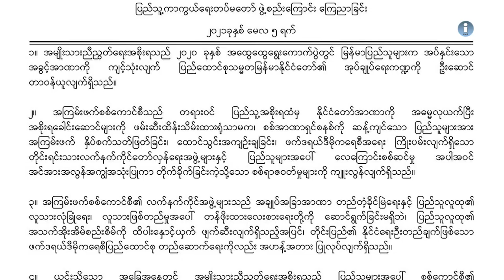အချိန်ယူပြီး ခေတ်မီတပ်မတော် ထူထောင်မည်ဟု ညီညွတ်ရေး အစိုးရ ပြော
“အစိုးရ တစ်ရပ်ရဲ့ ခေတ်မီလက်နက်ကိုင်တပ်မတော်တစ်ရပ်ကို ထူထောင်ဖို့အတွက် စစ်ပညာ၊ နည်းစနစ်၊ စုဖွဲ့ မှုပုံစံတွေက စ ပြီး လိုအပ်တာတွေ စနစ်တကျ လေ့ကျင်သင်ကြား ပေးရတာ၊ စစ်သည်အင်အား၊ လက်နက်အင်အားပြည့်စုံ အောင် ပြင်ဆင်လုပ်ဆောင်ရတာတွေကြောင့် ထိုက်သင့်တဲ့ အချိန်ကာလ တစ်ခုလိုအပ်တယ်ဆိုတာ ပြည်သူတွေ အားလုံးကလည်း လက်ခံနားလည်ကြလိမ့်မယ်လို့ မျှော်လင့်ပါတယ်" ကြားကာလ အမျိုးသား ညီညွတ်ရေး အစိုးရ NUG ပြည်ထောင်စု ဝန်ကြီးချုပ် မန်းဝင်းခိုင်သန်း

*** ZAWGYI ***
အခ်ိန္ယူၿပီး ေခတ္မီတပ္မေတာ္ ထူေထာင္မည္ဟု ညီၫြတ္ေရး အစိုးရ ေျပာ

“အစိုးရ တစ္ရပ္ရဲ႕ ေခတ္မီလက္နက္ကိုင္တပ္မေတာ္တစ္ရပ္ကို ထူေထာင္ဖို႔အတြက္ စစ္ပညာ၊ နည္းစနစ္၊ စုဖြဲ႕ မႈပုံစံေတြက စ ၿပီး လိုအပ္တာေတြ စနစ္တက် ေလ့က်င္သင္ၾကား ေပးရတာ၊ စစ္သည္အင္အား၊ လက္နက္အင္အားျပည့္စုံ ေအာင္ ျပင္ဆင္လုပ္ေဆာင္ရတာေတြေၾကာင့္ ထိုက္သင့္တဲ့ အခ်ိန္ကာလ တစ္ခုလိုအပ္တယ္ဆိုတာ ျပည္သူေတြ အားလုံးကလည္း လက္ခံနားလည္ၾကလိမ့္မယ္လို႔ ေမွ်ာ္လင့္ပါတယ္" ၾကားကာလ အမ်ိဳးသား ညီၫြတ္ေရး အစိုးရ NUG ျပည္ေထာင္စု ဝန္ႀကီးခ်ဳပ္ မန္းဝင္းခိုင္သန္း